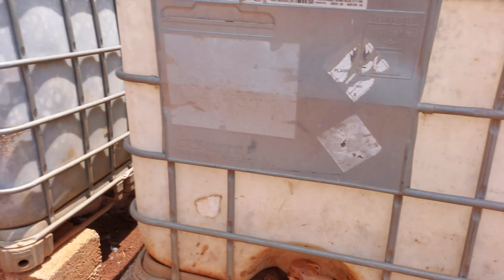Al-Shaji farms Current Updation